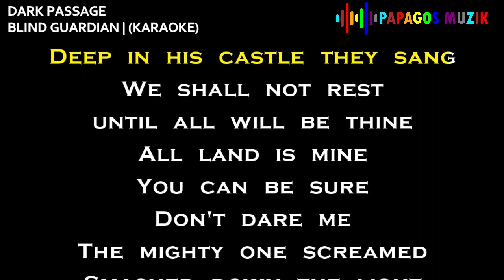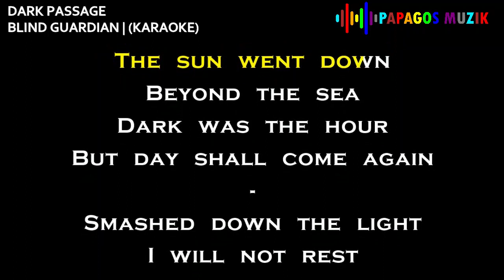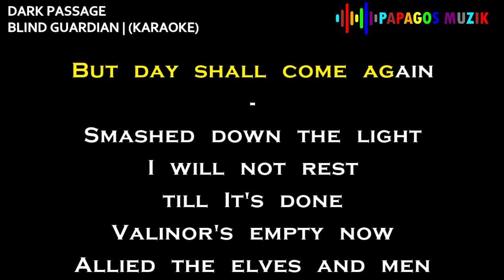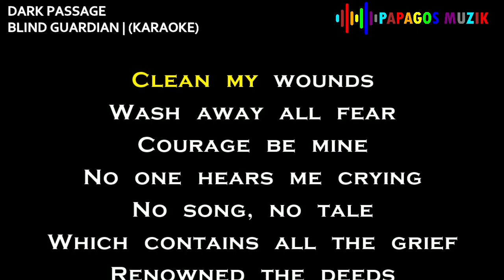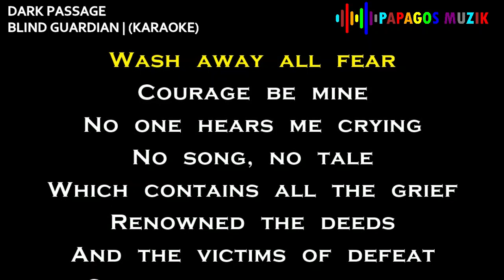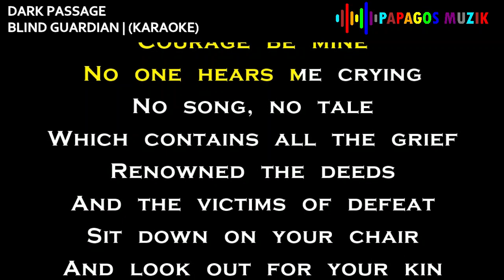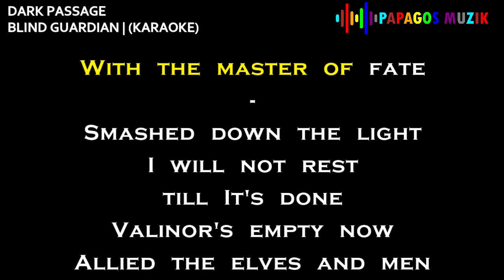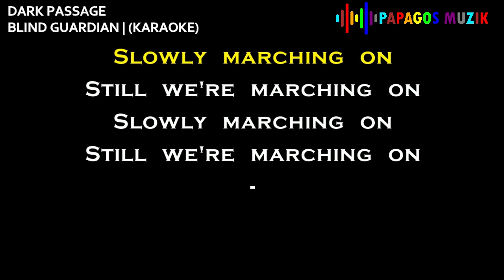Blind Guardian - Dark Passage - Karaoke Instrumental - PapaGos Muzik